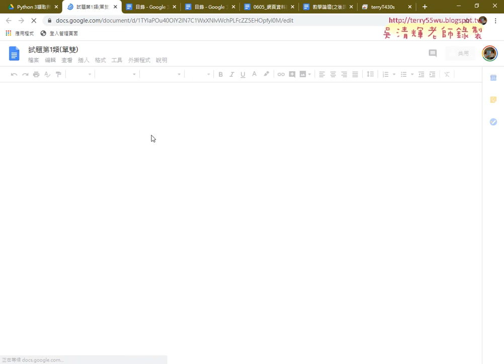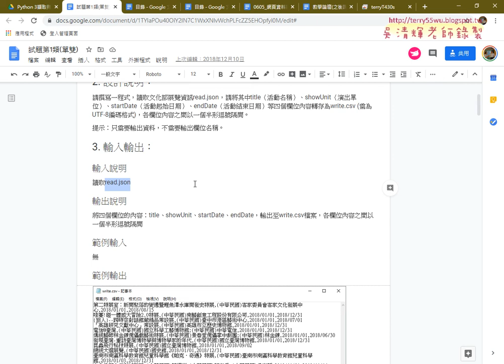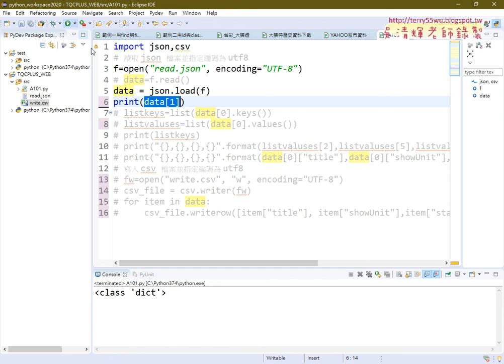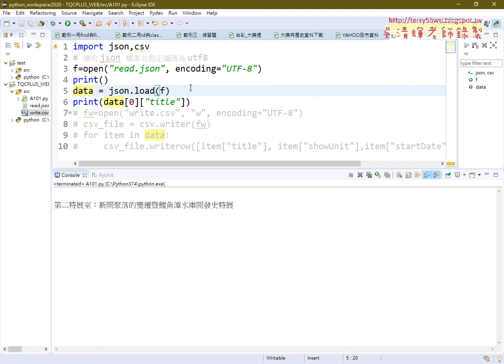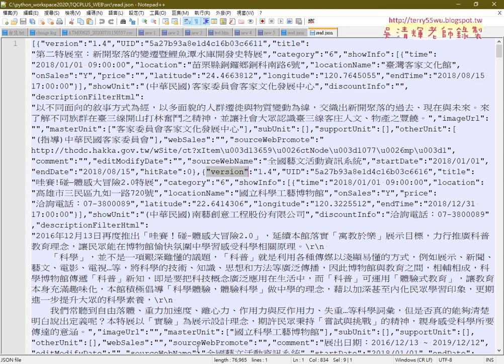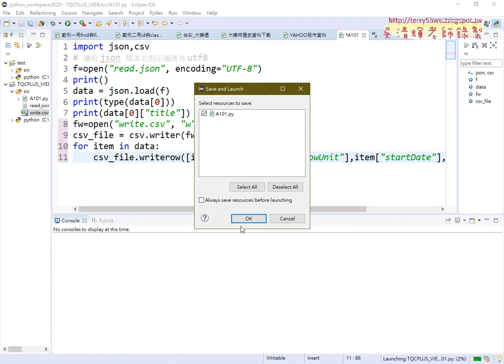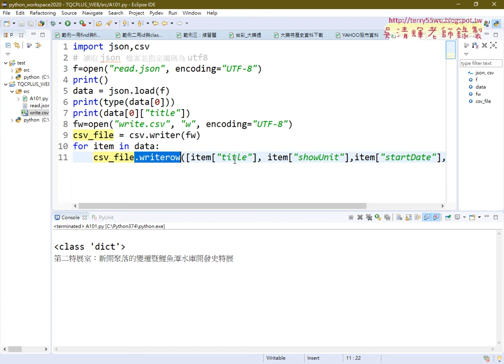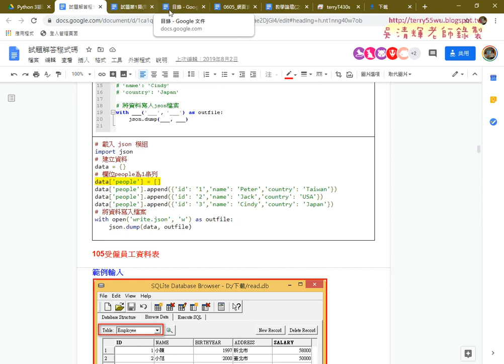11 Python3擷取與分析證照101題